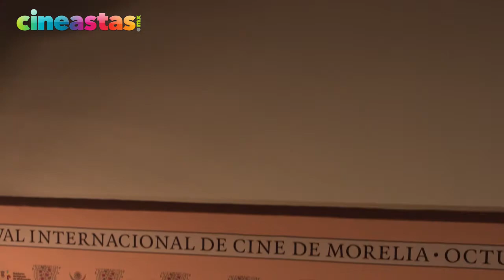Presentación 16 FICM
Presentación de la edición 16 del Festival Internaional de Cine de morelia. Aquí todos los detalles de lo que podrás esperar en octubre